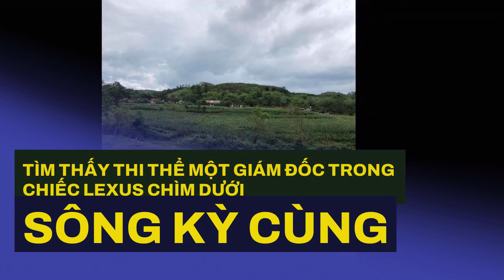Tìm thấy thi thể một giám đốc trong chiếc Lexus chìm dưới sông Kỳ Cùng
Lực lượng chức năng đã vớt được một thi thể và chiếc ô tô bị chìm dưới sông Kỳ Cùng (Tràng Định, Lạng Sơn).Đến khoảng 18h15, lực lượng chức năng đã tìm thấy chiếc xe và triển khai phương án đưa lên bờ. Tuy nhiên, khi kéo được khoảng 10m từ vị trí ban đầu về phía bờ sông thì dây tời bị đứt, lực lượng phải tìm lại vị trí xe. Khoảng 19h20, lực lượng chức năng đã xác định lại được vị trí chiếc xe và kéo xe lên.
Người dân đã trình báo lực lượng công an và chính quyền tìm kiếm cứu nạn. Tuy nhiên, do lòng sông nơi xảy ra vụ việc sâu hơn 10m gây khó khăn cho công tác tiếp cận, ứng cứu.
“Trong ô tô chỉ có một mình nam tài xế. Đây là ô tô Lexus, loại 7 chỗ”, lãnh đạo xã Quốc Việt thông tin.
Chiếc xe lao xuống sông Kỳ Cùng
Trước đó, vào khoảng 14h chiều cùng ngày, một chiếc ô tô bất ngờ lao xuống sông Kỳ Cùng (Tràng Định, Lạng Sơn) rồi chìm nghỉm.
Theo lãnh đạo xã Quốc Việt, nạn nhân là một giám đốc doanh nghiệp, người ở TP.Lạng Sơn. Hiện lực lượng chức năng đã ban giao thi thể cho gia đình.
Vào khoảng hơn 21h tối 11/5, lãnh đạo UBND xã Quốc Việt (Tràng Định, Lạng Sơn) cho biết, lực lượng chức năng vừa trục vớt thi thể tài xế và chiếc xe ô tô bị chìm xuống sông Kỳ Cùng vào chiều cùng ngày.